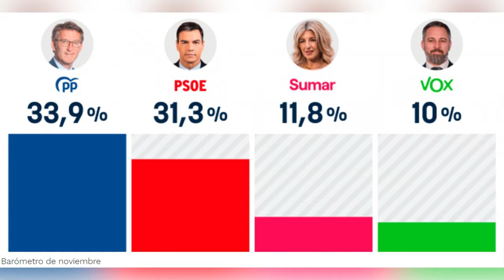El CIS de Tezanos reconoce el rechazo a la amnistía y pone al PP 2,6 puntos por delante del PSOE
La negación social a la perdón incluso afecta al CIS que controla firmemente el ex líder socialista José Félix Tezanos. El sondeo de noviembre sitúa al Partido Popular con una diferencia de 2,6 puntos sobre el Partido Socialista, que pierde punto y medio en un mes marcado por sus negociaciones con ERC y Junts para lograr la investidura de Pedro Sánchez gracias al concedimiento de la  inmunidad a los condenados y encausados por el levantamiento contra el orden constitucional del 1-O.

Según la encuesta, al PP se le asigna una predicción de voto del 33,9% en contraste con el 31,3% del PSOE, lo que posibilitaría que los de Feijóo ganaran las elecciones con un margen mayor al obtenido el pasado 23 de julio.

Sumar ocupa la tercera posición, con un 11,8% de participación, después de perder un punto en un mes, y Vox se sitúa en el cuarto lugar, manteniendo un 10%, sin conseguir, según el instituto liderado por Tezanos, aprovechar su prominencia en las calles en contra de la amnistía.